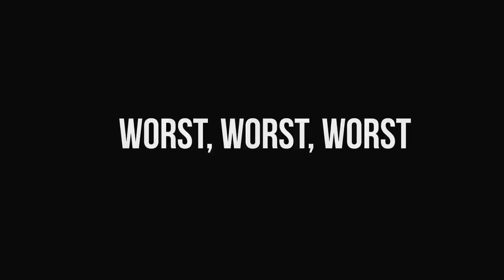It's all about the teamplay!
Gee vs Waives (SCTFL23 Playoffs Round 1)
Waives: AimlessArrow (nosejj), aveh, DutchFlame, Pugii, Johnny